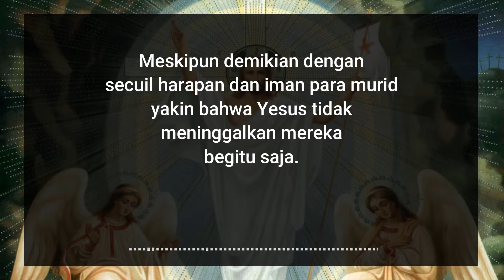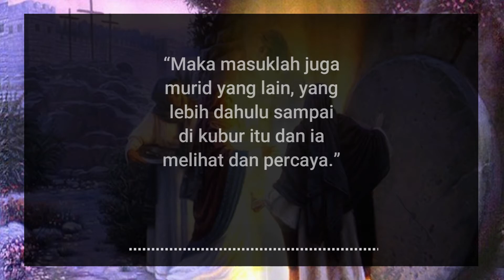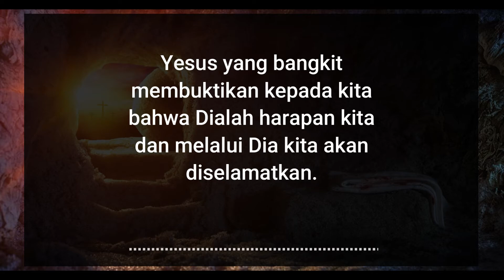MEWARTAKAN KEBANGKITAN YESUS || Lentera Vinsensian #34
MEWARTAKAN KEBANGKITAN YESUS
RENUNGAN HARI RAYA PASKAH

MISI UMAT VINSENSIAN INDONESIA || Lentera Vinsensian #34
“Kebahagiaan kita terletak pada salib; sebagaimana Tuhan Yesus tidak mau masuk dalam kemuliaan-Nya keculai melalui pengalaman pahit”

- St. Vinsensius de Paul (DBSV III, 110 – SV VII, 232 – 10 Agustus 1658)
Selamat merenungkan Injil hari Minggu ini, dan selamat menyambut Pekan Suci.

SALAM VINSENSIAN!!